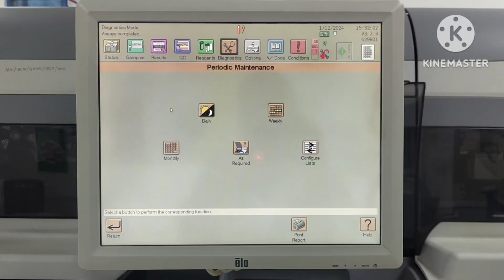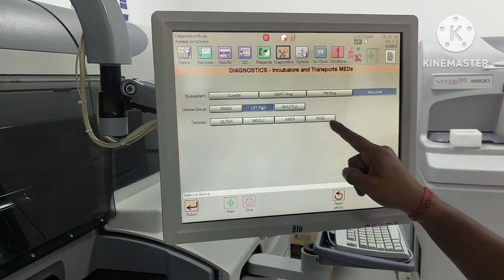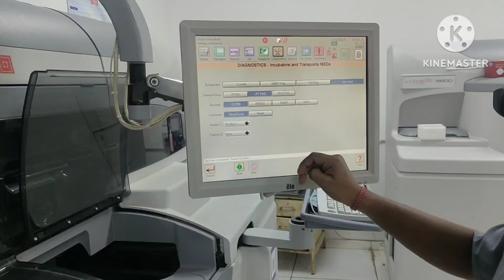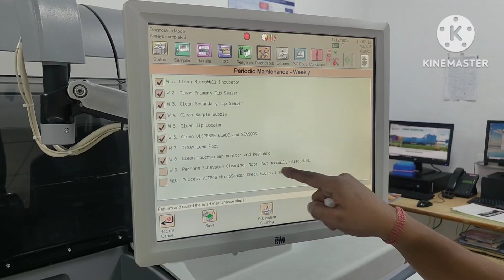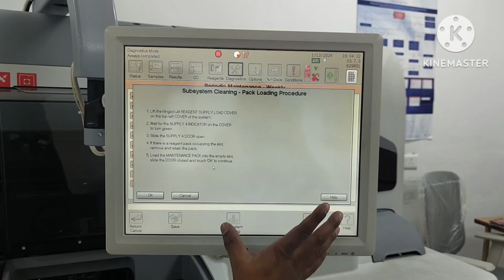WEEKLY MAINTENANCE VITROS 5600 ANALYZER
Vitros 5600 ko weekly maintenance kese kiya jata hai
Dry chemistry analyzer
VITROS 5600
Medical health
Lab technician
Lab diagnostic
Lab technology
VITROS 5600 daily maintenance
Analyzer chemistry system
Lab training
Analyzer
Lab test
Biochemistry test

Close